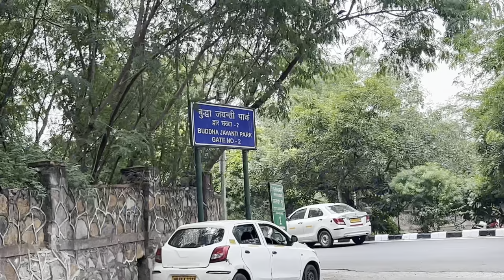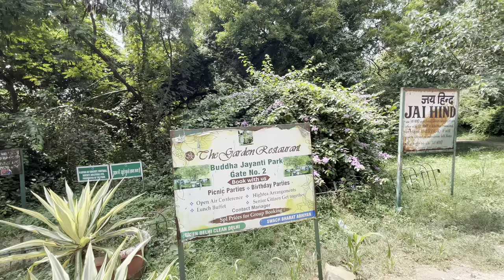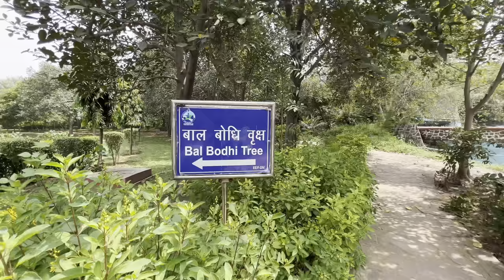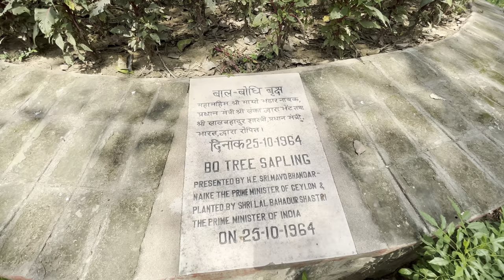Best couple park in Delhi | full information Buddha Jayanti Park | free entry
Best couple park in Delhi | full information Buddha Jayanti Park

J58H+6CF, Vande Mataram Marg, Central Ridge Reserve Forest, New Delhi, Delhi 110021

Is there any entry fee for Buddha Jayanti Park?

Fees: No entrance fee is required to enter Buddha Jayanti Park. Entry to the park is completely free for everyone, including residents of India and other countries, as well as children and adults. You are free to bring a still camera or a video camera into the park to record videos and snap pictures.10-May-2023

Which metro station is near to Buddha Jayanti Park Delhi?

What's the nearest metro station to Buddha Jayanti Park in Delhi? The nearest metro station to Buddha Jayanti Park in Delhi is Rajendra Place. It's a 5 min walk away.18-Aug-2023

What is special about the Buddha Jayanti park?
This garden was built to commemorate the 2500 year of Lord Buddha's attainment of Nirvana. The significance of the garden lies in the fact that sapling of the original Bodhi tree (under which Buddha attained Nirvana) has been brought all the way from Sri Lanka and transplanted here.

Where is the Buddha Jayanti park situated?

the Delhi Ridge
Commemorating the 2,500th birth anniversary of Lord Buddha. Approachable from the Ridge Road, Shankar Road or Sardar Patel Marg. Buddha Jayanti Park is situated at the Delhi Ridge which is At 2.5 mtrs.

Buddha Park worth a visit?
It's a long way to go but definitely worth it, if staying in Vientiane for 2 days maybe give it a miss if staying for more than 3 days then I would add it to the schedule. Personally I feel that you must visit this park if you are in Vientiane. The park has a large collection of more than 200 Buddha statues.

Big Buddha free entry?

Cost. It is totally free to visit the Big Buddha, however, we would recommend making a small contribution to their donation box as a kind gesture, as the Big Buddha Phuket was built entirely from donations.

How to go to Gautam Budh Nagar by Metro?
The nearest metro station to Gautam Buddha Nagar in Dadri is Noida Sector 81. It's a 14 min walk away.18-Aug-2023

Which metro gate is near to Ambedkar University Delhi?

The closest stations to Ambedkar University Delhi are:
Yamuna Bazar is 1152 meters away, 15 min walk.
Chandni Chowk Metro is 1278 meters away, 17 min walk.
Kouria Bridge is 1295 meters away, 17 min walk.
Kashmere Gate is 1295 meters away, 17 min walk.
Delhi is 1439 meters away, 19 min walk.

Which metro station is near to Hanuman Mandir Connaught Place?

What's the nearest metro station to Shri Hanuman Mandir (Connaught Place, New Delhi)? The nearest metro station to Shri Hanuman Mandir (Connaught Place, New Delhi) is Rajiv Chowk.18-Aug-2023

What to do in Buddha Jayanti?

People visit monasteries, temples, Gumbas to pay homage to Lord Buddha for his gift to humanity. They also visit monks to take blessings and attain religious procession towards holy sites related to Buddhism.

Which is the largest Buddhist theme park in India?
Buddhavanam
Location Nagarjuna Sagar, Telangana, India
Coordinates 16°34′32″N 79°18′42″E
Area 22 acre
Operated by Telangana State Tourism Development Corporation

Why is Big Buddha famous?

Being the second-largest outdoor sitting bronze Buddha statue in the world, the Big Buddha, along with the nearby Ngong Ping 360 Cable Car and Po Lin Monastery, become one of the top 10 sightseeing attractions in Hong Kong.

Who built Buddha Park?

The park was started in 1958 by Luang Pu (Venerable Grandfather) Bunleua Sulilat.

Who designed the Buddha Jayanti park?
Shivram Murthy, the first director of the National Museum, told him that in his last sermon, the Buddha had preached, “Anything that you do has to respond to nature." Rana bore this in mind when he designed the Buddha Jayanti Park in the southern part of the Delhi Ridge.13-Nov-2023

What is the ticket price of Buddha Park Patna?

INR 20
The park is open on all days except Mondays from 9 a.m. – 7 p.m. There is an entry fee INR 20 for the park, and INR 40 for museum.

dev__vlogger. Install the app to follow my photos and videos.